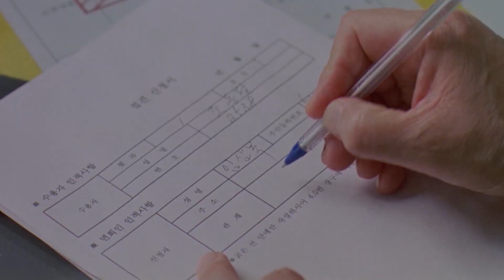까불지마 예고편 Shit Up! Trailer (2004)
감독 : 오지명
주연 : 최불암, 오지명, 노주현

세 남자가 뜨면 세상이 뒤집힌다! 겁 없는 세 남자들의 코믹 大 반란

벽돌과 개떡... 그들은 한 때 잘나가던 동방파의 서열 2,3위를 다투는 사이.
삼복은 그들의 직속 후배로 3인방의 조직력은 일대에서 모르는 이가 없다.

그러나 벽돌과 개떡은 동팔의 개략에 휘말려 억울한 누명을 쓰고 15년형을 언도 받게 되고, 삼복은 꾀를 써 간신히 위기를 모면하게 되는데...

15년 만에 다시 뭉친 그들은 자신들에게 억울한 누명을 씌워 조직을 가로챈 동팔을 찾아 나서지만 동팔 또한 이미 누명을 쓰고 경찰에 연행되고 있었으니...

마침내 동팔을 만난 3인방.
복수를 하기 위해 만났지만 오히려 자신의 딸 은지를 보살펴 달라며 동팔이 거래를 청한다.

벽돌, 개떡, 삼복 3인방은 얼떨결에 은지를 보살피며 은지와 은지의 연인 명석까지 밀착 보호하는 보디가드가 되는데...